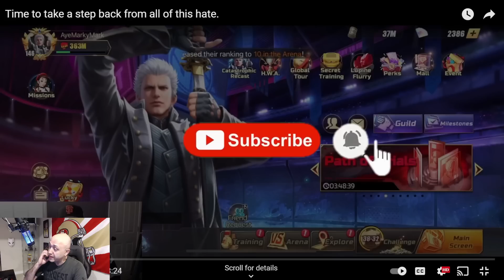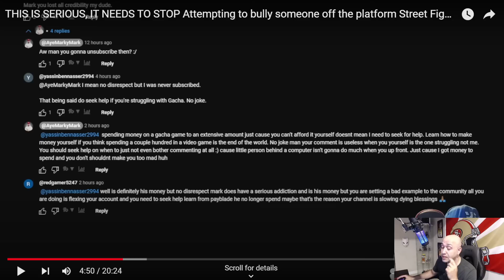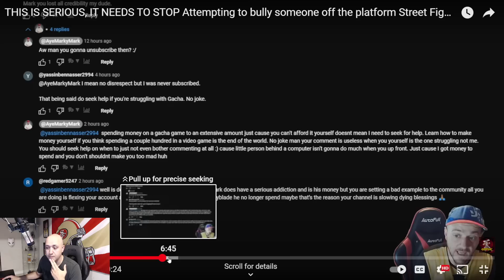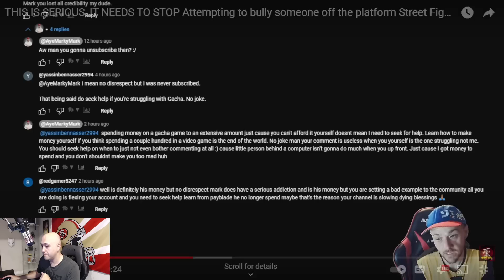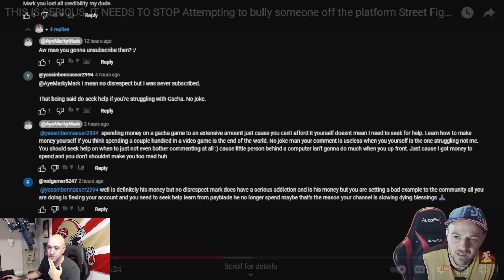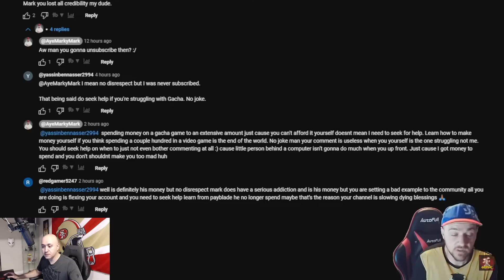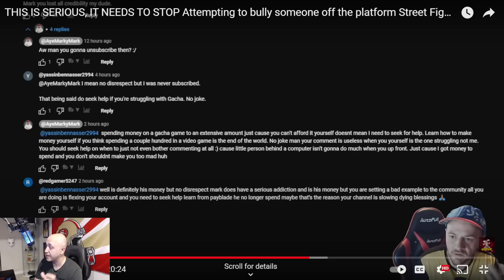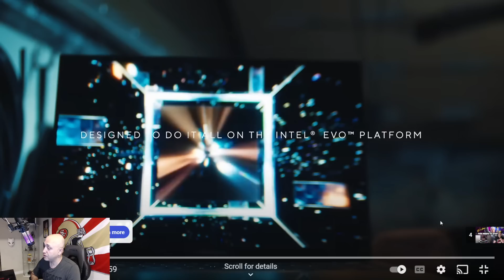[SF: Duel] - My positive message is being used to hurt content creators. React to Mark and Hayzink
timestamps:
00:00 - Intro
00:10 - AyeMarkyMark Video
18:31 - Hayzink's Reaction